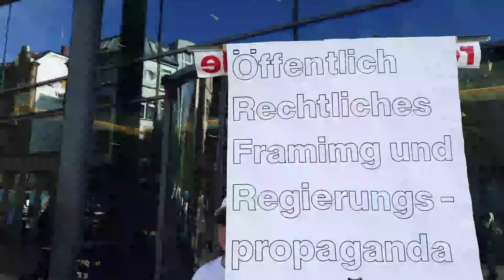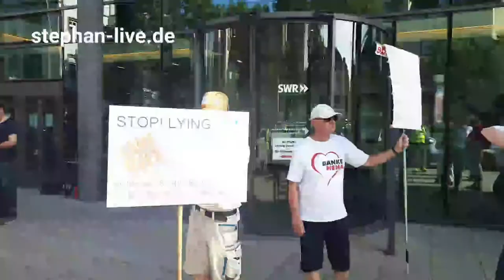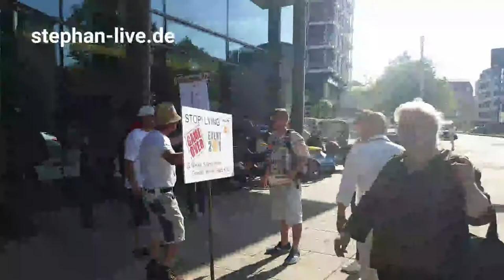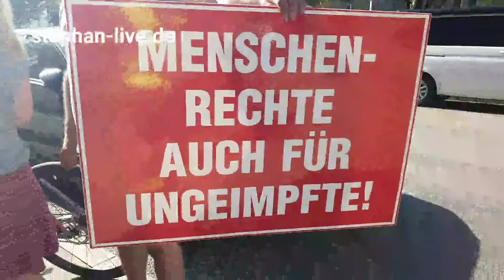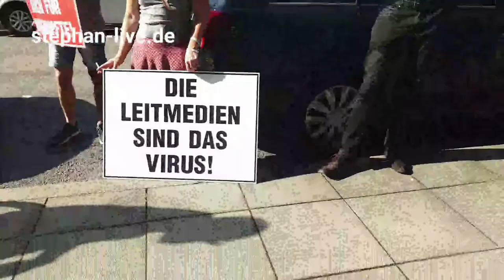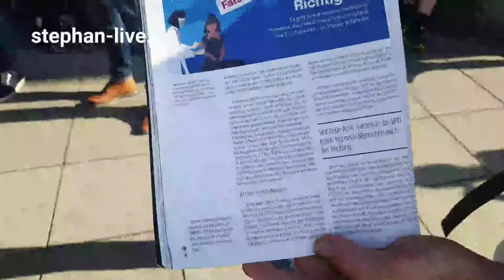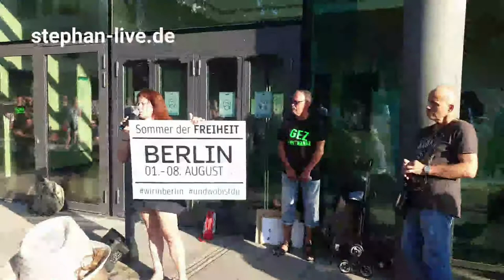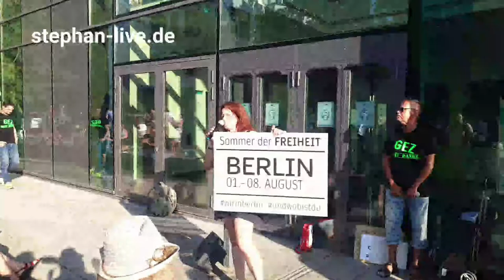2021-08-13 GEZ Demo vor dem SWR in Stuttgart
stephan-live jetzt auch OnAir auf Twitch

‼️🙏‼️🙏‼️ Bitte: Teilen - Teilen - Teilen ‼️🙏‼️🙏‼️